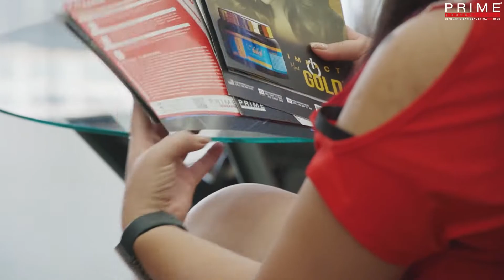Primer día del Seminário LATAM 2022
¡Vea todo lo que sucedió en el primer día del Seminario Profesional Prime América Latina 2022!

Roger Visat, nuestro Prime Global Master Educator, junto con Alan Severo, Gerente Técnico de Brasil, y Jessica Renata, Prime Artist, aportaron muchos conocimientos sobre coloración y blanqueo a los participantes, además de presentar las principales tendencias de otoño/invierno para América Latina.

¡Y no te pierdas: en este segundo día del Seminario Profesional Prime América Latina, todavía hay mucho aprendizaje práctico sobre los tratamientos y el alisado Prime Pro Extreme!

¿Le interesa? ¿Quieres vivir una experiencia Prime aquí en Prime Professional Beauty Academy Brasil? Visite el sitio web e inscríbase